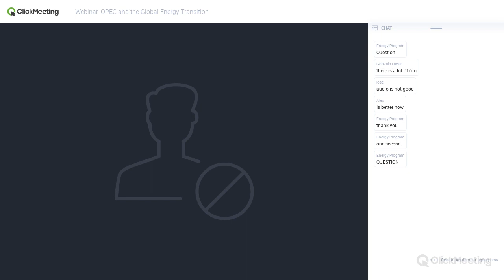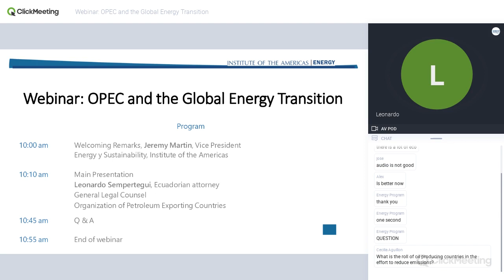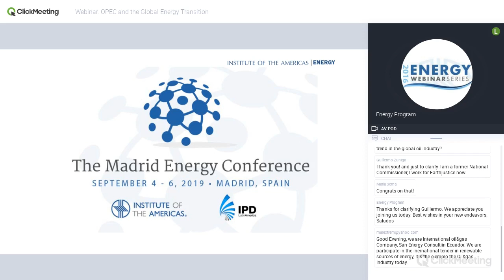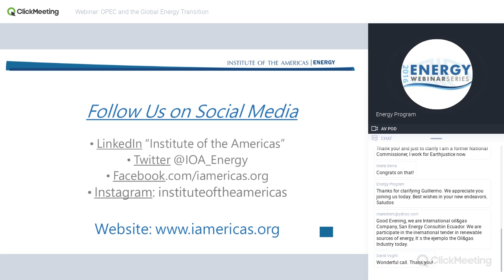Webinar: OPEC and the Global Energy Transition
webinar and discussion with Leonardo Sempertegui, Ecuadorian attorney currently serving as the General Legal Counsel for the Organization of Petroleum Exporting Countries based in Vienna, Austria. He will provide an overview of his organization’s mission and their analysis and perspectives with regards to the transformation of the global energy sector.